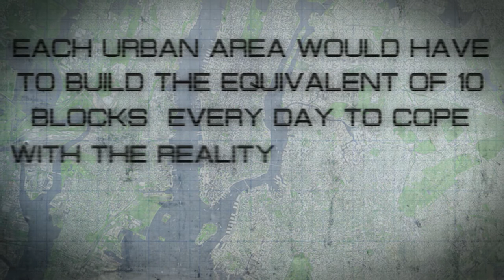The Art of Shaping the Metropolis by Pedro B. Ortiz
Metropolises around the world are experiencing explosive growth.

The inability of governments and professionals to confront the problem is resulting in chaotic development: a world of slums.

Pedro B. Ortiz's 'The Art of Shaping the Metropolis' provides the basic tools to address the issue.